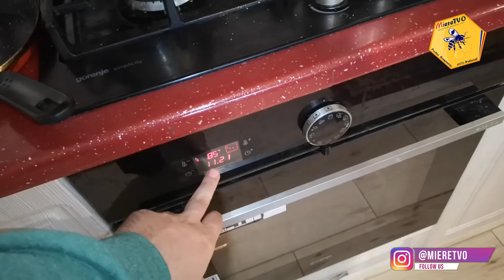RETETA PRAJITURA CU BRANZA DULCE SI STAFIDE | OTTOmananca